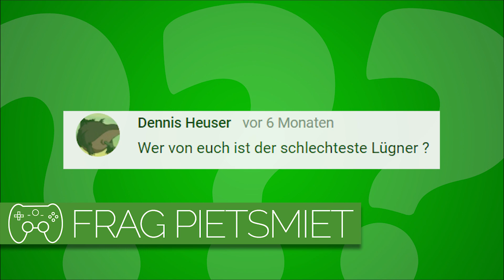Der schlechteste Lügner? 🎮 Frag PietSmiet #885